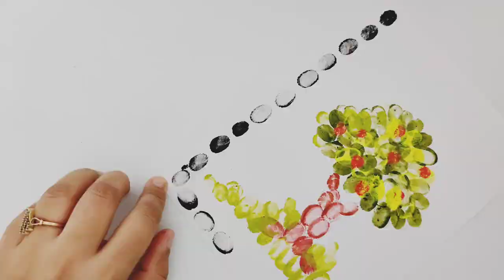Thumb and finger painting with poster color ll easy for kids ll easy Hands